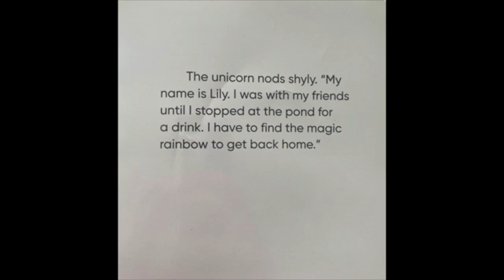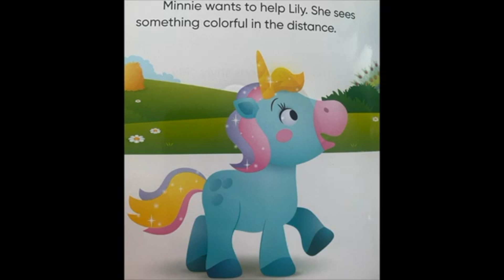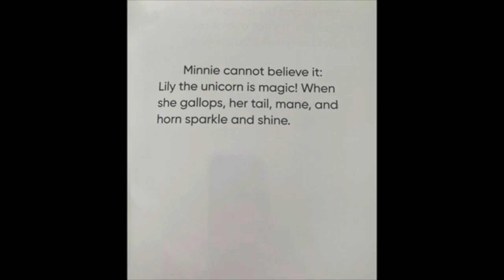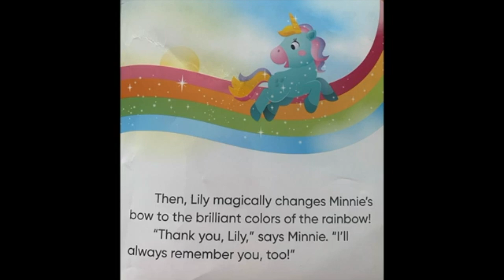🦄🦋 Kids Book Read Aloud: Disney My First Stories : Minnie And The Lost Unicorn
Disney My First Stories : Minnie And The Lost Unicorn
Written by Editors of Phoenix International Publications
Illustrated by Jerrod Maruyama